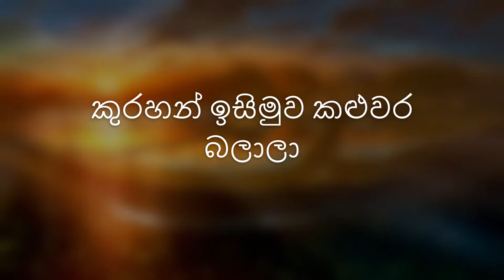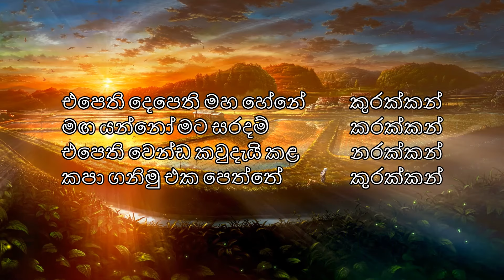සිංහල, 11 ශ්‍රේණිය - කුරහන් ඉසිමුව කළුවර බලාලා